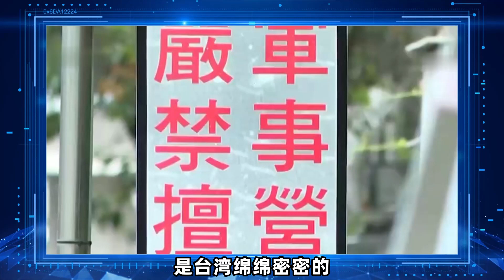彻底完蛋！欧崇敬：台湾军情局又出内奸，大量贩卖情报单位，台底细全曝